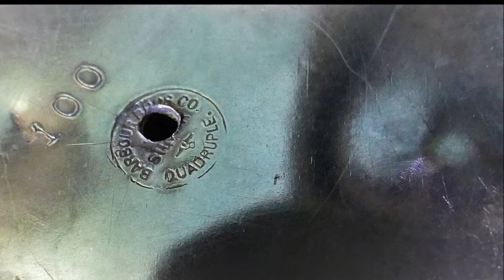The American Silver Musem Presents: A Barbour Bros Ice Pitcher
The American Silver Museum presents this quadruple (silver) plated ice pitcher that was manufactured by Barbour Bros. prior to 1890.

Photography for The American Silver Museum by Tom Scanlon

The American Silver Museum is an online experience only.